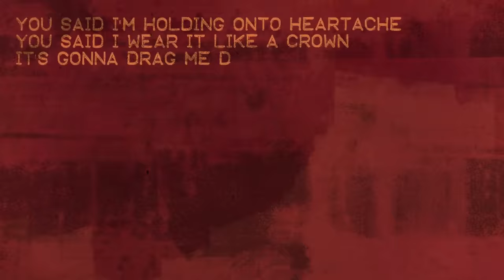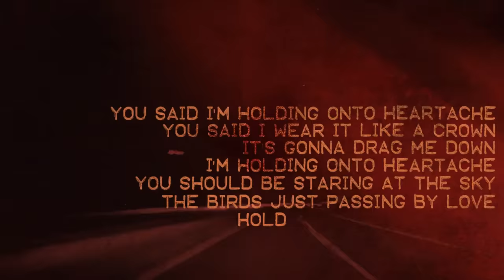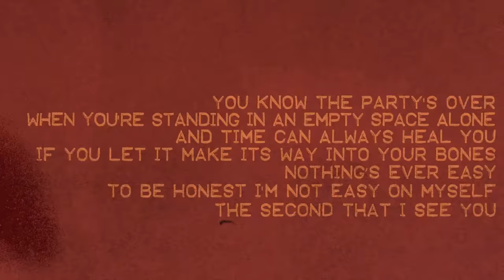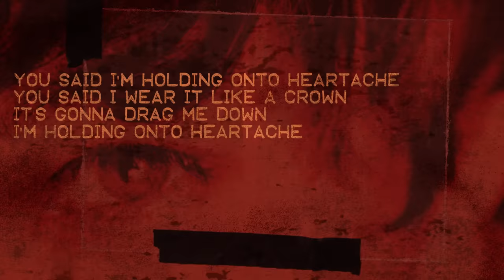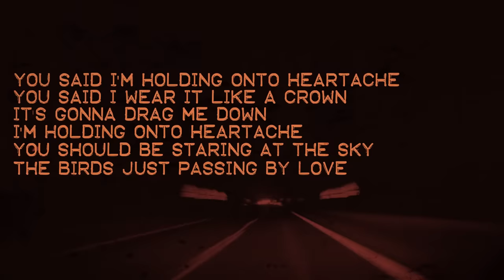Louis Tomlinson - Holding On To Heartache (Official Audio)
Holding On To Heartache by Louis Tomlinson.

Lyrics

You said I’m holding on to heartache
You said I wear it like a crown
It’s gonna drag me down
I’m holding on to heartache
You should be staring at the sky
The birds just passing by love

The wind held us up but
We knew that all would change
Creates the strangest feeling
Just slowly waiting for the end

I still have dreams about it
The moments as they came
The moments never shown to us
Because we faded into darkness
I can still hear your silence
I can still hear a clock that’s ticking

Holding on to heartache

The nights they change in seasons
Become the strangest days
I called you twice but then regretted it
And changed my number

The questions that I’d ask you
Where did it all go wrong
There’s endless versions
Of the thing that keeps me
Drifting back to darkness
I can still hear a silence

You know the party’s over
When you’re standing in an empty space alone
And time can always heal you
If you let it make its way into your bones
Nothings ever easy
To be honest I’m not easy on myself
The second that I see you
The space between us just comes flooding back